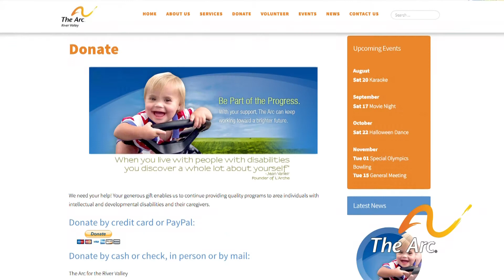The Arc for the River Valley | 5NEWS Community Spotlight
5NEWS Anchor Daren Bobb talked with Arc Executive Director Francy Ford about the organization and how it’s helping those with disabilities in the River Valley.